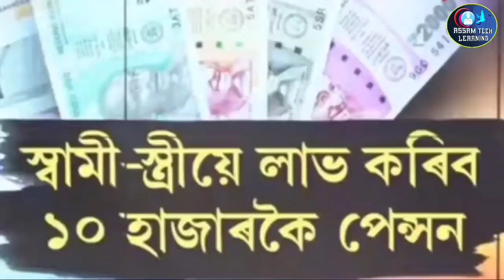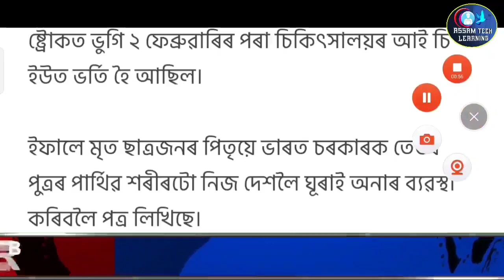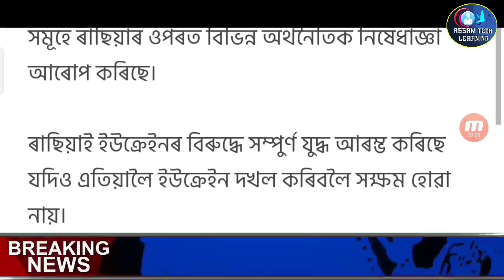Assamese Big Breaking News Today | Latest Assamese News | Assamese Bettery